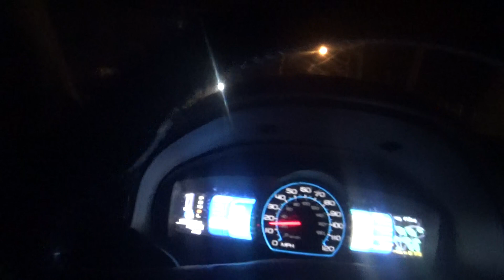i am going to get the thursday blade papers